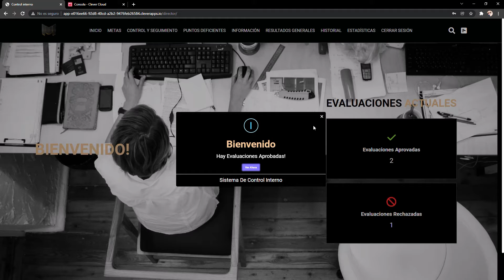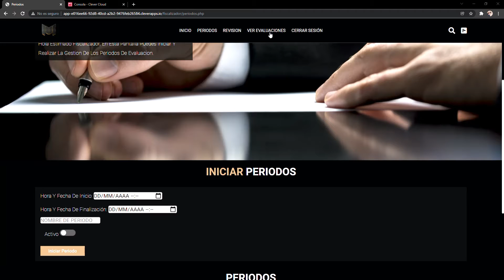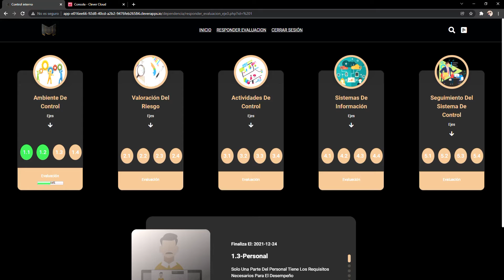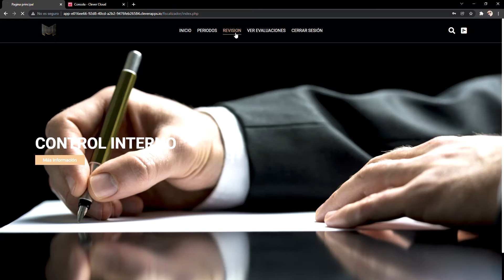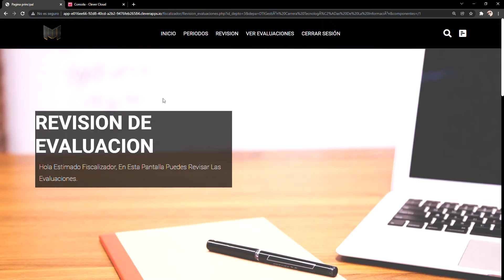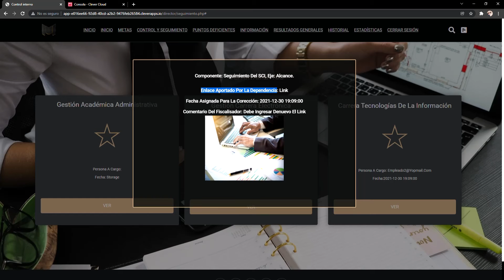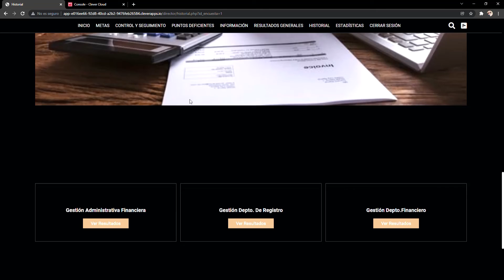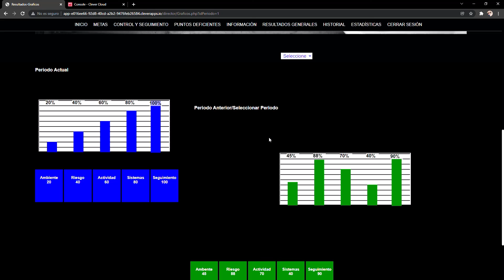Grupo6[Noche]Proyecto3-Control Interno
Integrantes:
Jackel Garita vega
Gabriel Moya Arce
Anthony Mora Brenes